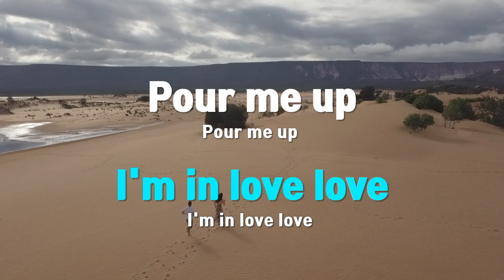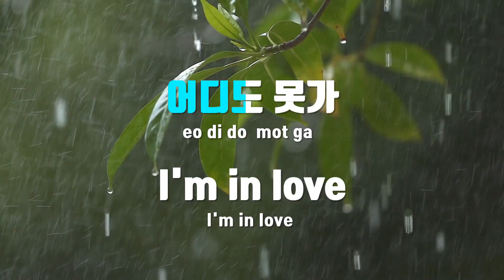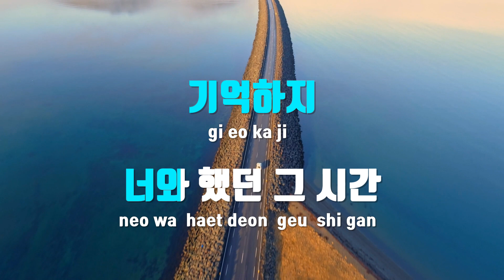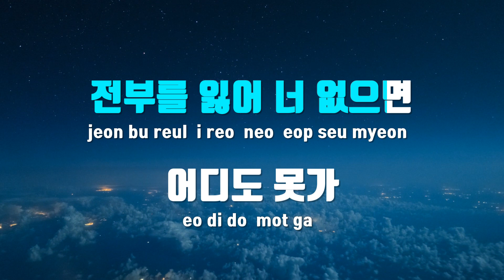[TJ노래방] 가게송 - 나플라 / TJ Karaoke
가게송(i'm in love)  --  나플라